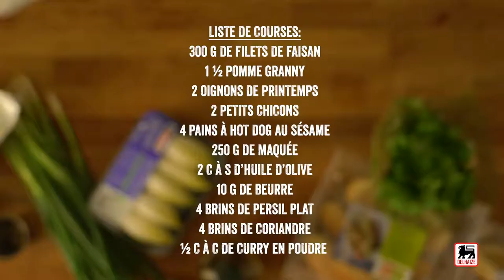Hot-dog de faisan au curry et aux pommes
À la fois doux et amer, ce délicieux hot dog est parfait pour le lunch ou le dîner.

Ingrédients pour 4 portions :

1,5 pommes Granny Smith
2 oignons jeunes
250 g de maquée
2 c. à s. d’huile d’olive
10 g de beurre
4 brins de persil plat
4 brins de coriandre
1/2 c. à c. de curry en poudre
300 g de filets de faisan
2 petits chicons
4 pains à hot-dog au sésame

Faites dorer les filets de faisan à feu vif, dans une poêle contenant 1 c à s d’huile d’olive et le beurre. Salez et poivrez, baissez le feu, couvrez et cuisez 10 min. à feu doux. Laissez refroidir.
Taillez l’équivalent d’½ pomme en fines tranches, à la mandoline ; réservez-les et taillez le reste en petits dés. Ajoutez-leur la maquée, 1 c à s d’huile d’olive, le curry et les oignons de printemps finement hachés. Effilochez les filets de faisan et ajoutez-les à la préparation ; rectifiez l’assaisonnement.
Réchauffez les pains selon les instructions sur l’emballage. Garnissez-les de la préparation au faisan, de lamelles de pomme et de feuilles de chicon.

Conseil culinaire : Vous pouvez remplacer l’huile d’olive par 2 c à s de mayonnaise pour un faisan au curry encore plus gourmand.